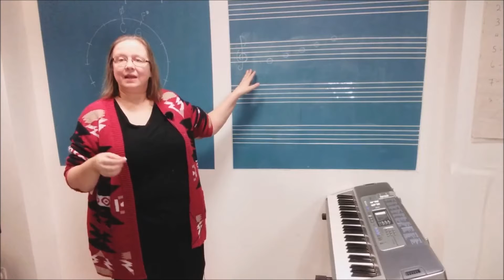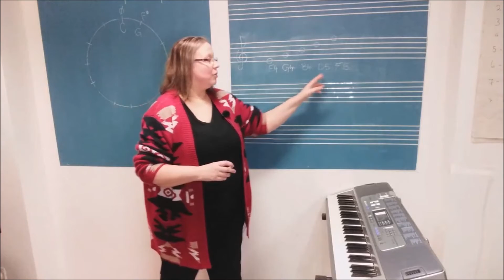Meaning of Clefs: Episode 1 Treble Clef Line Notes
This video is also available on Chris at the Piano Stalybridge Music Academy and Music Academy Hub

Book a music lesson with a Music Academy teacher on this

If you would like a lesson by SKYPE or at our Stalybridge studios send a message

you can find many resources for music teaching for all ages.

Links to our other music websites can be found on Music Academy Hub.

where you can participate in our groups.